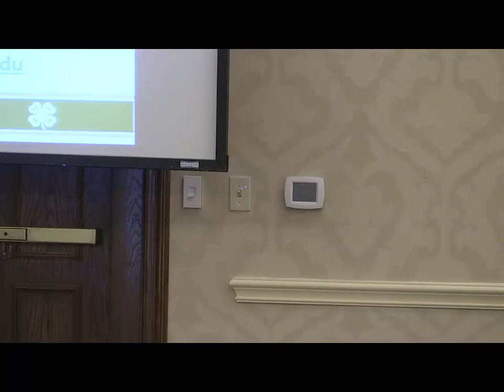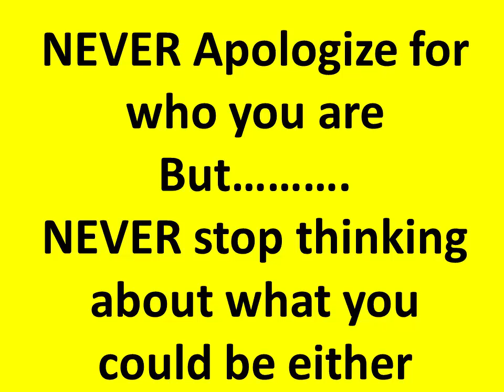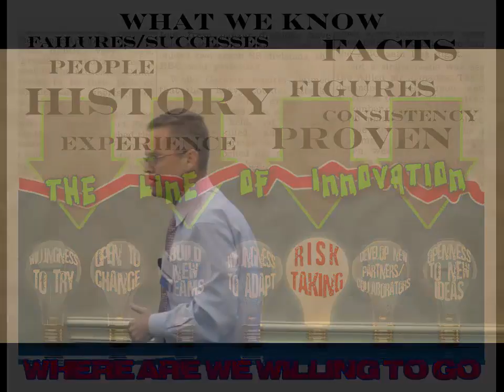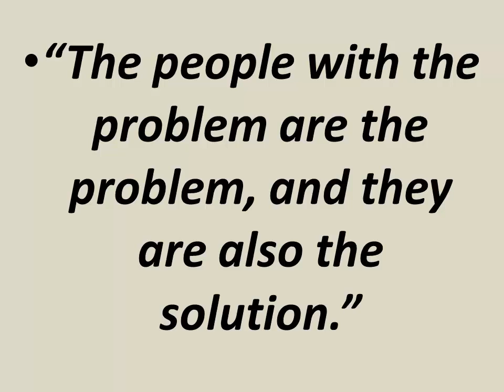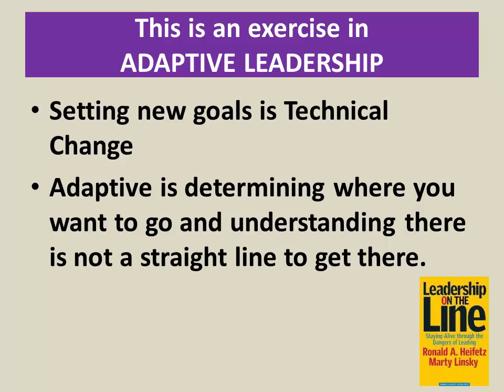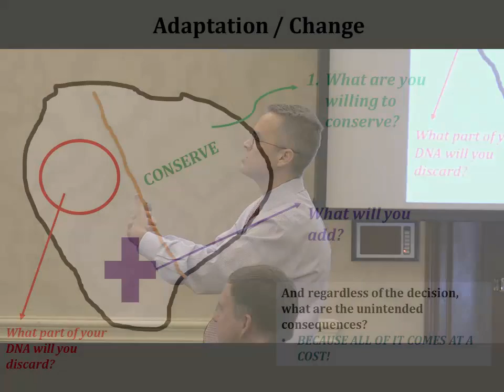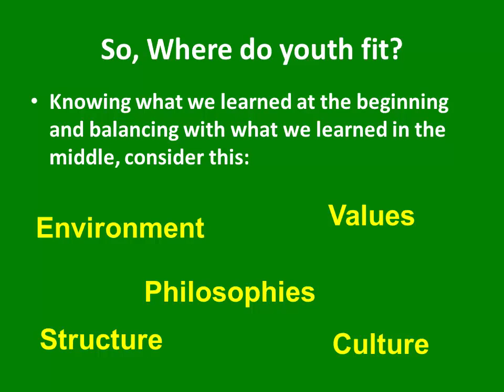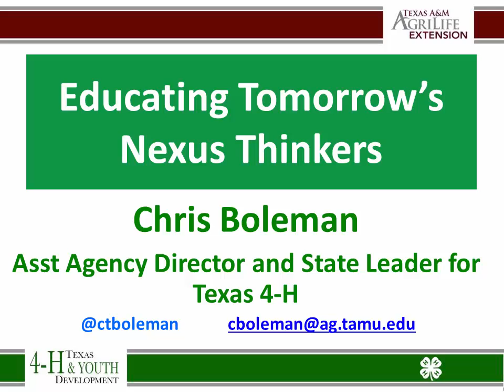Educating Tomorrow's Nexus Thinkers (Chris Boleman)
This presentation was delivered by Dr. Chris Boleman at the 'Navigating Agriculture through the Water-Energy-Food Nexus Symposium' November 19, 2015 in Austin, Texas.